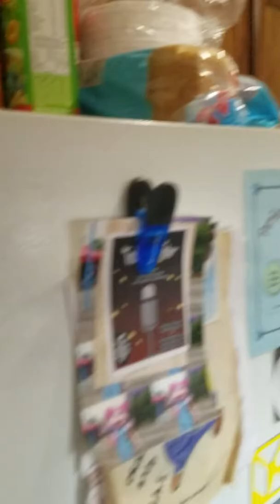Apartamento en arbol 2017.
este es el  apartamento  que ocupa la senora .